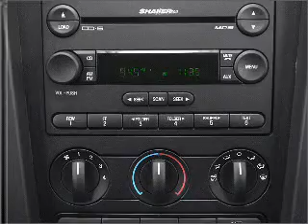2006 Ford Mustang - Daphne AL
Year: 2006
Make: Ford
Model: Mustang
Trim: GT
Engine: 4.6 liter 8 cylinder 24 valve
Transmission: Automatic
Color: Burgundy
Mileage: 63570
Address:
27161 Hwy 98